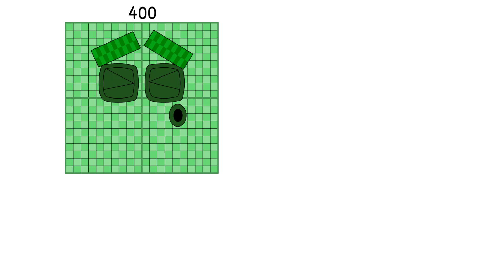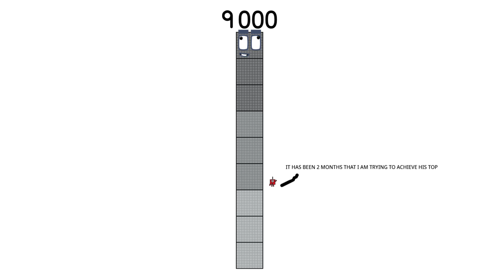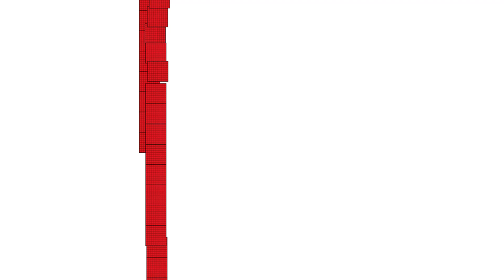Numberblocks Math: Learn Adding Numbers | Numberblocks Sneezes | LEVEL 2 | #655